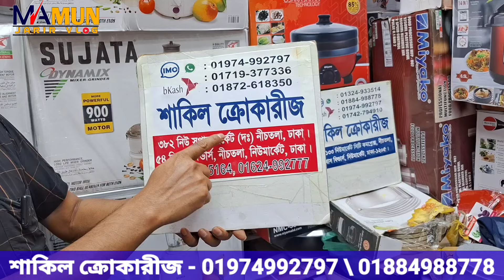বিশ্বের সেরা ব্লেন্ডার যেকোনো কাজ করা যাবে খুব সহজেই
ঠিকানা: শাকিল ক্রোকারিজ, দোকান নং- ৫৪ ও ১৩৩, বিশাস বিল্ডার্স, (নীচ তলায়) নিউ মার্কেট শপিং কমপ্লেক্স,  নিউমার্কেট, ঢাকা।
মোবাইল নং- 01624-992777, 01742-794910, (ইমু/হোয়াটসঅ্যাপ)
ধন্যবাদ।